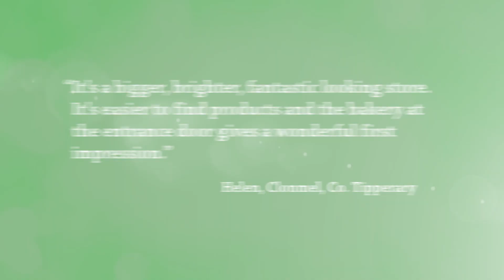Lidl Clonmel - New Concept Store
See time lapse footage of our new concept store in Clonmel coming to life